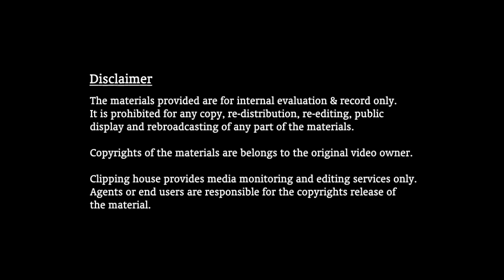1) 方皓玟 x 伍仲衡、羅力威、Kellyjackie、Andrew 龐景峰、Gloria 歌莉雅出席美麗華商場《Gimme LiVe 》音樂節2016